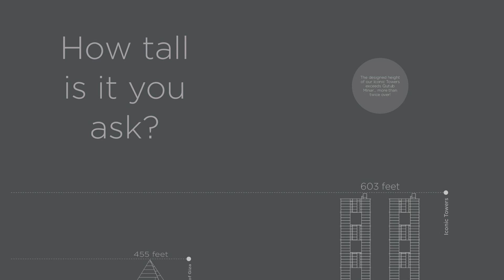Adhiraj Power Address in Kharghar | Starting Price @81L | Upcoming Project in Kharghar | 2BHK Flat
Adhiraj Power Address in Kharghar | 2 BHK & 3 BHK | Price, Review, Location, Floor Plan, RERA

About Adhiraj Codename Capital City
Mumbai has set its benchmark high when it comes to high rise towers but Navi Mumbai has crossed all the milestones to standout as one of the best locations to make Kharghar the most elite capital by launching Adhiraj Codename Capital City Kharghar which is one of the most renowned and never seen before the residential project of Kharghar Navi Mumbai. This project developed by Adhiraj Constructions which is one of the most remarkable developments providing top-notch to real estate in Navi Mumbai.

For more info on the project in regards to :
-Adhiraj Codename Capital City Rera Approval,
-Adhiraj Codename Capital City Review,
-Adhiraj Codename Capital City floor plan,
-Adhiraj Codename Capital City Price,
-Adhiraj Codename Capital City Configuration Sizes for and 2BHK & 3BHK
-Adhiraj Codename Capital City Directions

Adhiraj Codename Capital City Configuration :
Adhiraj Codename Capital City Connectivity :
Adhiraj Codename Capital City Pricing :

1.Total Land Parcel- 40Acre
2. 2BHK- 660 Carpet Area ( Price-92.77L All inclusive)
3. 3BHK- 950 Carpet Area (Price- 1.37Cr All inclusive)
4. 6 Arce of Lavish Garden(Podium Level )
5. Parking- 5 level
6. G+ 47 floors.
7. 75000 Sq. Ft. Lavish clubhouse.
8. 500m away under-construction metro station 🚇
9. Amenities available for kids to Old age people.
This includes: cricket pitch, Half Olympic size pool, Jogging track, etc